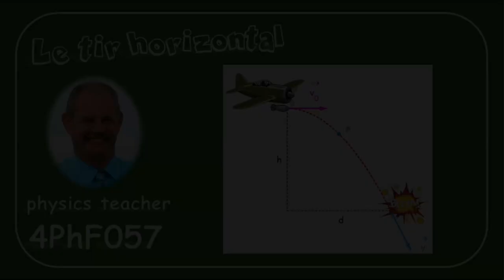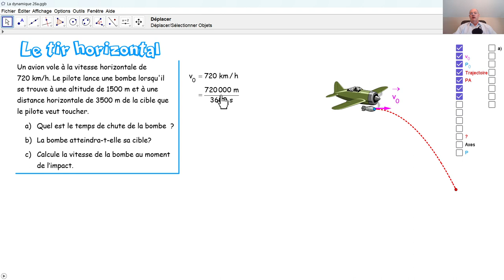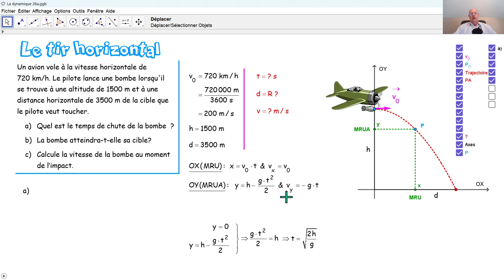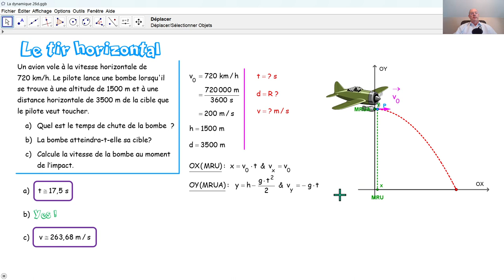Physique 4PhF057 Le tir horizontal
On lance une bombe d'un avion. Nous décomposons ce tir horizontal en un mouvement rectiligne uniforme MRU et un mouvement rectiligne uniformément accéléré MRUA. Nous calculons la durée et la portée de ce mouvement parabolique. Nous calculons aussi la vitesse de la bombe au point d'impact.